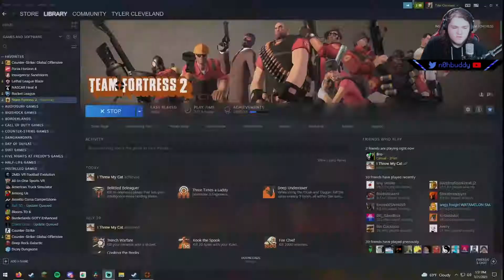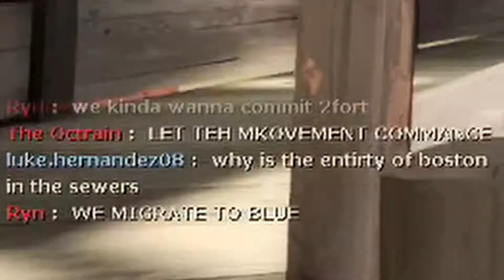Team Fortress 2 2Fort w/JTD1019